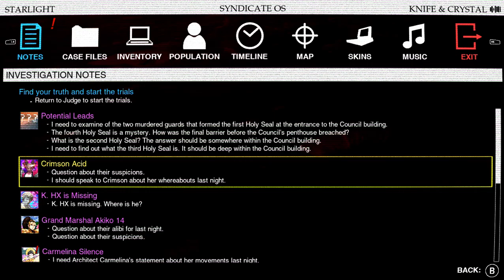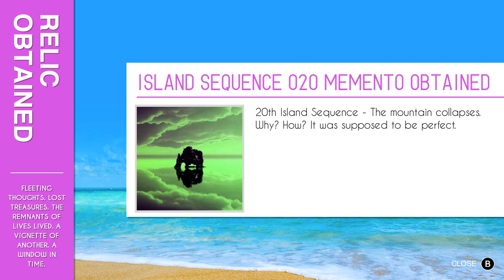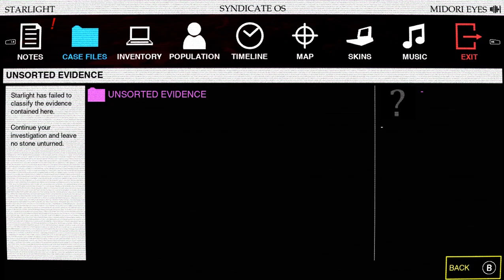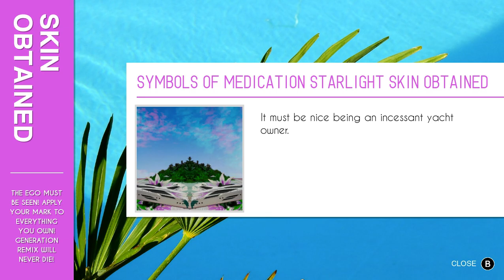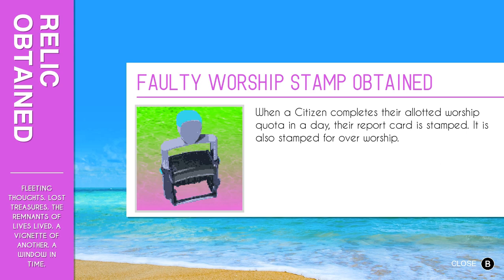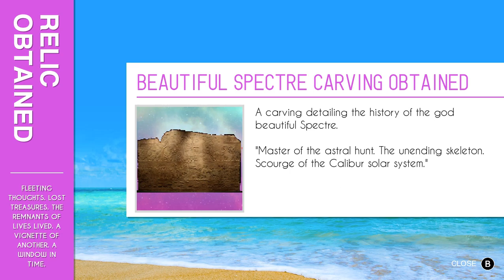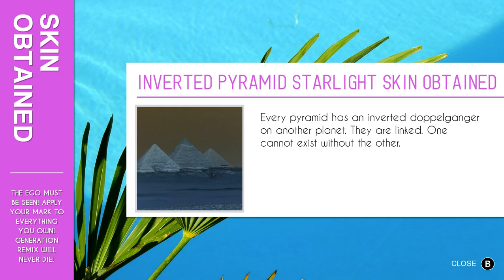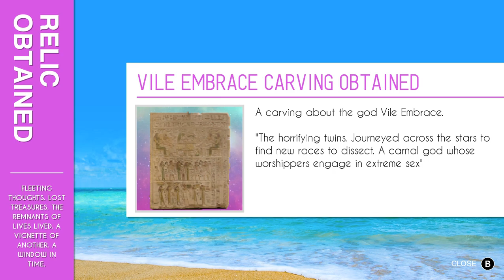Let's Play Paradise Killer: Part 2